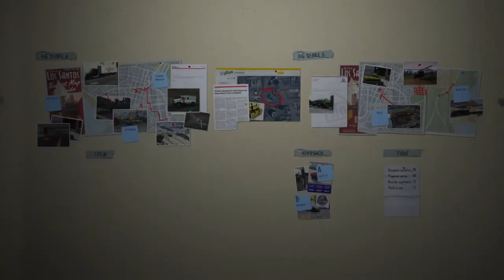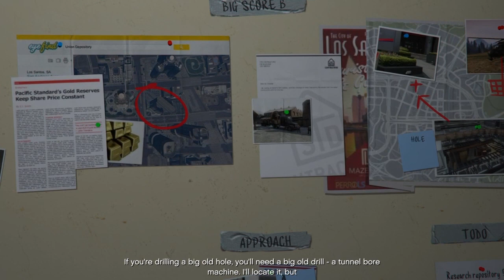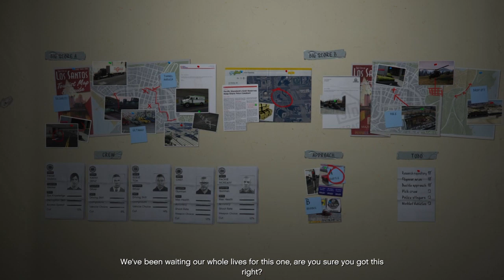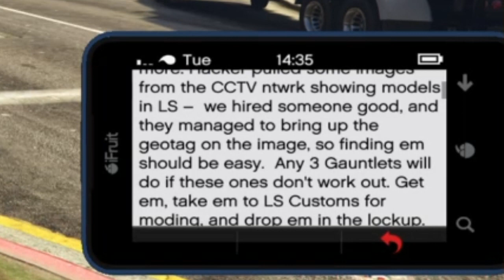We committed￼ the greatest crime in history | GTA 5 (pt 19)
Hey just a guy making videos for fun
I really love my small community and talking a lot with you guys